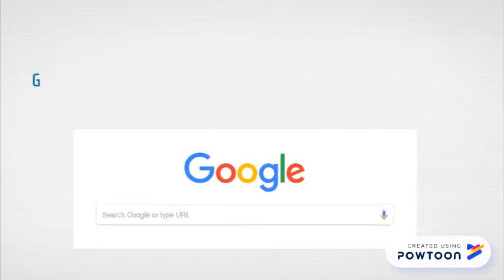How To Add SpeakIt!